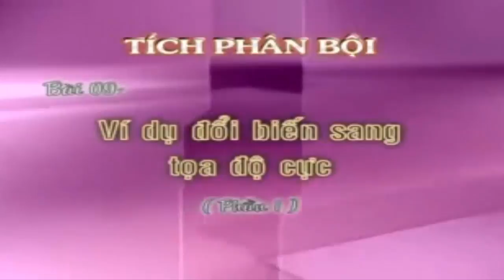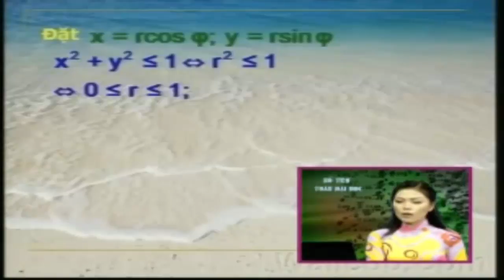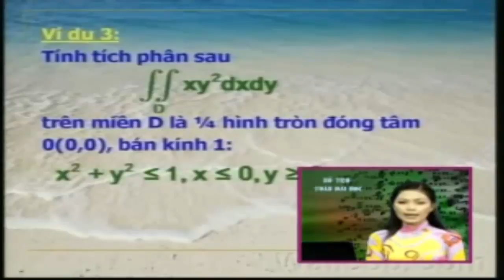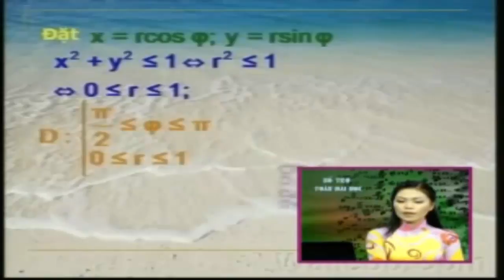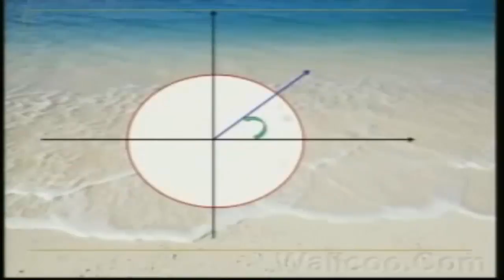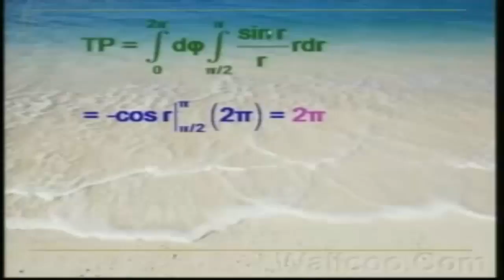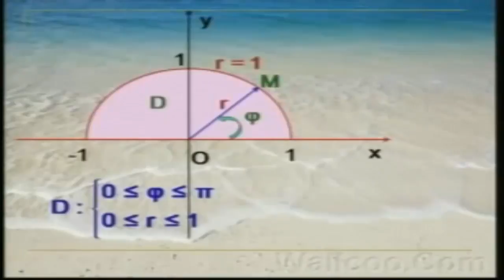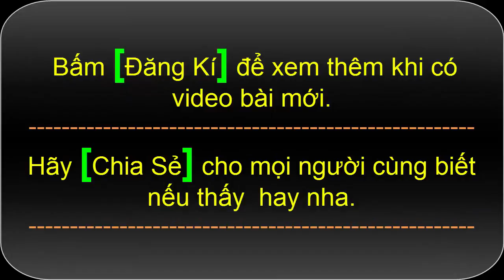Đổi biến sang toạ độ cực | Toán cao cấp Tích Phân Bội | Tích phân bội 2 | part 2/2